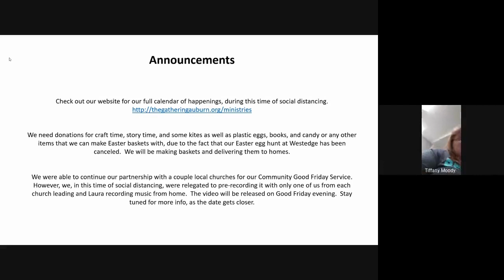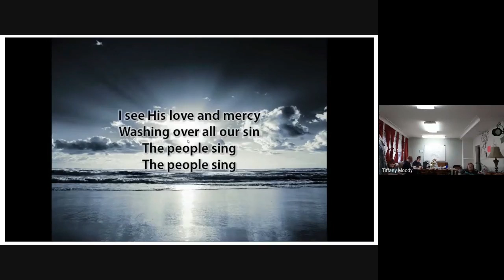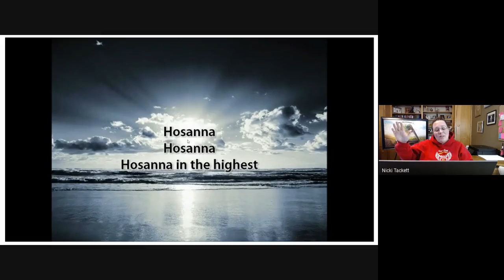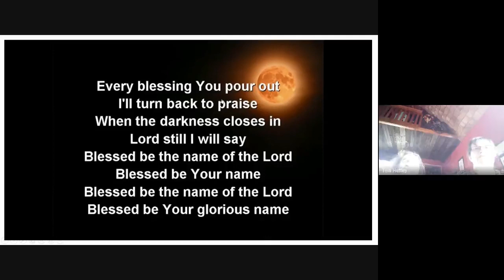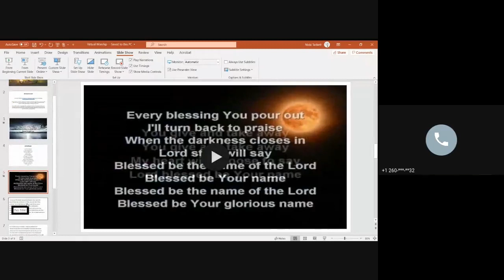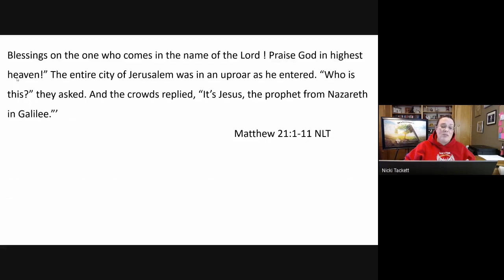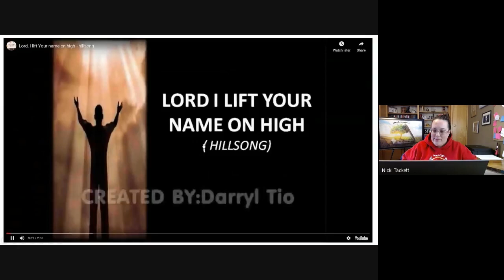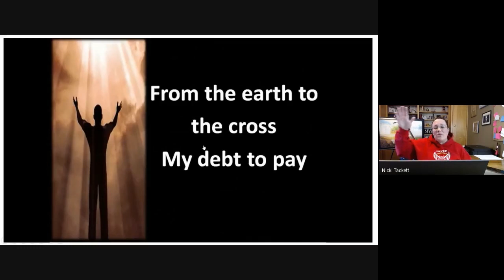The Gathering Worship 3/29/2020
We begin our sermon series and discussion this week on Holy Week.  We are starting with Palm  Sunday, the Triumphant Entrance.  Scripture this week is taken from Matthew 21:1-11, with references to Isaiah 62:11 and Zachariah 9:9-12.